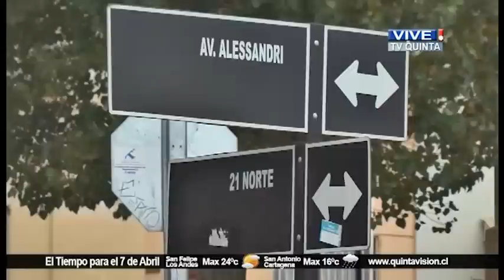QV Noticias 6 abril 2015